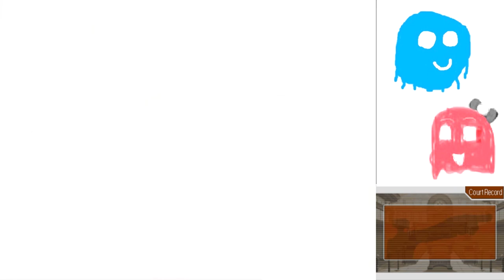Phoenix Wright Trials and Tribulations Part 20: The Last Cup (Case 2 End)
Case 2 is great.